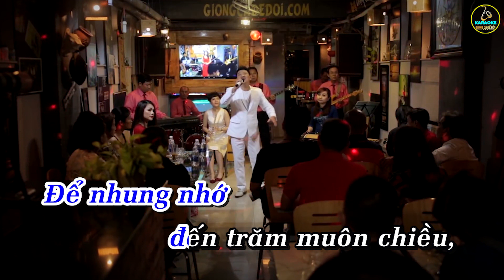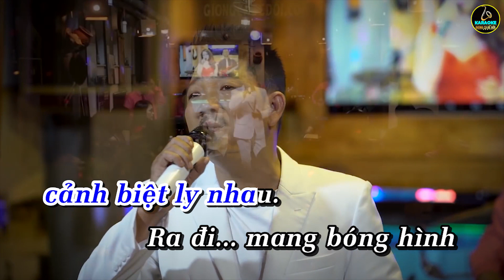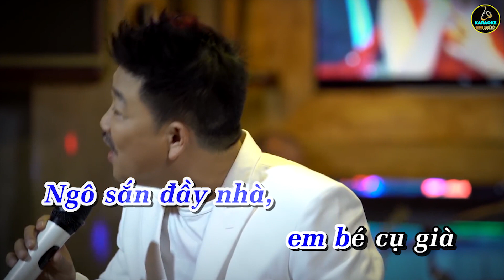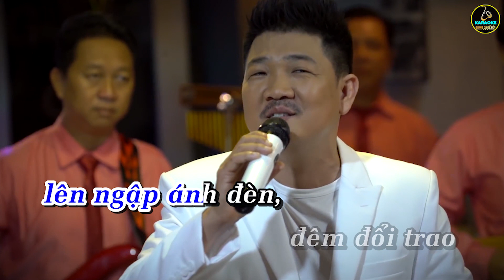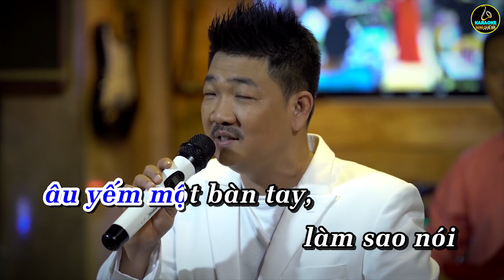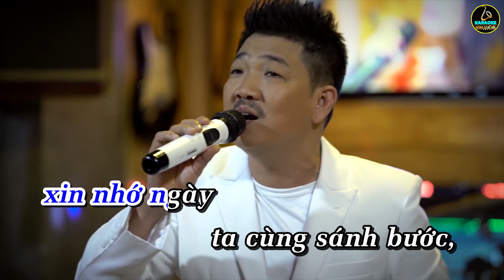Karaoke Đêm Trao Kỷ Niệm Tài Nguyễn - Bolero Karaoke Tone Nam Hay Nhất - Karaoke Giọng Ca Để Đời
Tác phẩm: Karaoke Đêm Trao Kỷ Niệm Tài Nguyễn - Bolero Karaoke Tone Nam Hay Nhất - Karaoke Giọng Ca Để Đời
Lyrics
Tác giả: Hùng Cường
Còn đêm nay ta với mình đi vào tình yêu,
Để nhung nhớ đến trăm muôn chiều,
Mai mốt này cuộc đời quạnh hiu.

Xa nhau, xin nhớ ngày ban đầu xao xuyến,
Xin nhớ người mong cho ưu phiền,
Xin nhớ đêm tiễn đưa êm đềm.

Ngàn ngày xưa trong sách sử đến ngàn ngày sau,
Khi Tổ Quốc kêu lên tiếng sầu,
Đâu thiếu gì cảnh biệt ly nhau.

Ra đi, mang bóng hình của người con gái
trong bóng hình núi rộng sông dài.
Hay mến yêu gan mot hinh hai.
Ngày về, ruộng đồng nở hoa.
Ngày về, thanh bình hoan ca.
Non nước một nhà,
tươi thắm mặn mà như tình đôi ta.
Ngô sắn đầy nhà,
em bé cụ già vui bài tình ca,
tưng bừng thiết tha.

Bàn tay âu yếm một bàn tay,
làm sao nói hết giây phút này,
thương tiếc thầm mộng đẹp rời tay.

Anh ơi, xin nhớ ngày ta cùng sánh bước,
khi phố phường lên ngập ánh đèn,
đêm đổi trao luyến thương sau cùng!